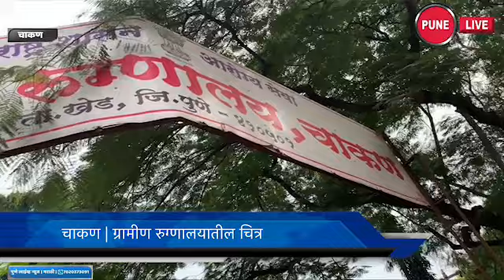चाकण | ग्रामीण रुग्णालयात चिखल, दलदलीचे साम्राज्य | पुणे लाईव्ह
Pune Live News | Marathi 1,nov. 2019 चाकण ग्रामीण रुग्णालय परिसरात चिखलाने रुग्णांचे नातेवाईक , रुग्णवाहिका चालकांचे हाल होत आहेत. चिखलात वाहने अडकण्याचे प्रकार घडत असून
प्रशासनाचे सपशेल दुर्लक्ष होत असल्याचा आरोप होत आहे . चाकण ग्रामीण रुग्णालयातील चित्र मागील काही दिवसांपासून तसेच असून या बाबत उपाययोजना करण्याची मागणी होत आहे .
पुणे लाईव्ह न्यूज | मराठी | cont. 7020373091